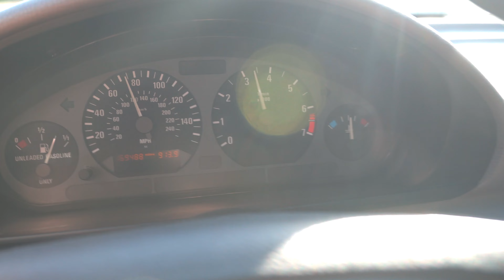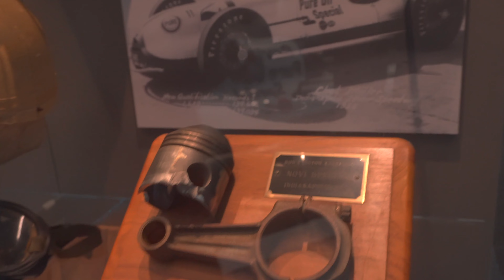Bugatti Chiron, Porsche Prototypes and THE WROLDS FIRTS CAR!?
@zach_treadwearlife on instagram and Facebook